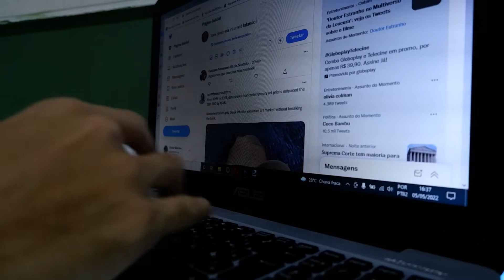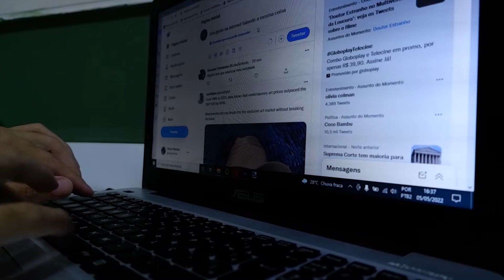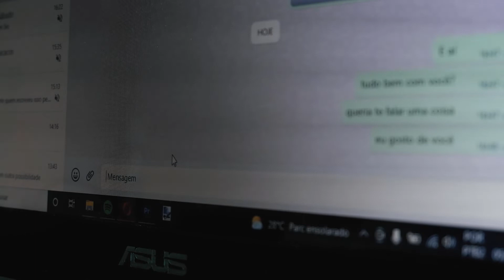o medo de amar alguém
Você tá com medo de amar, né?
Tem sido comum essa sensação. Vejo muita gente falando sobre e outras pessoas fugindo de relações justamente porque tem medo de amar alguém.
O que será que tá acontecendo?

Eu quero muito conversar com você mais vezes! Então se você gostou, se inscreve aqui. 🤗✌🏽

Beijooo!

~gravado com Fujifilm XT-200
~música